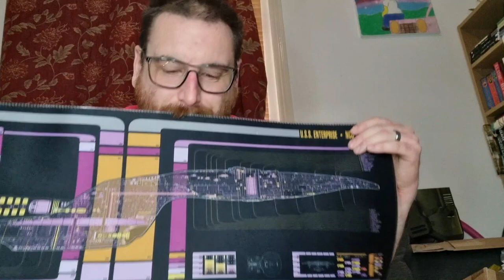I bought stuff from INSTAGRAM adverts ASMR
HONOURABLY COURT A WOMAN FROM SWITZERLAND, MARRY AND THEN MAKE LOVE TO HER! HONOURABLY COURT A WOMAN FROM SWITZERLAND, MARRY AND THEN MAKE LOVE TO HER!